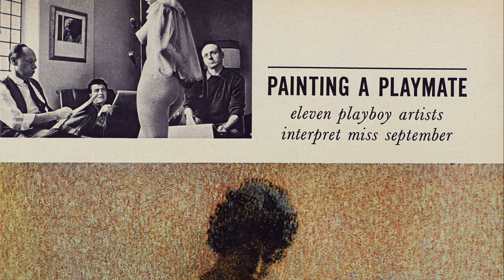Jenny Gibbs on Art Paul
Extras from interviews for the documentary film on Art Paul, founding Art Director of Playboy Magazine and creator of the iconic bunny logo.